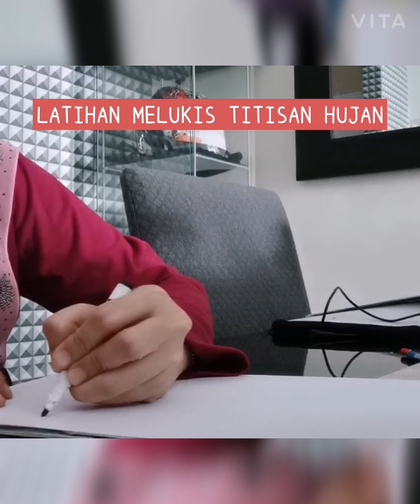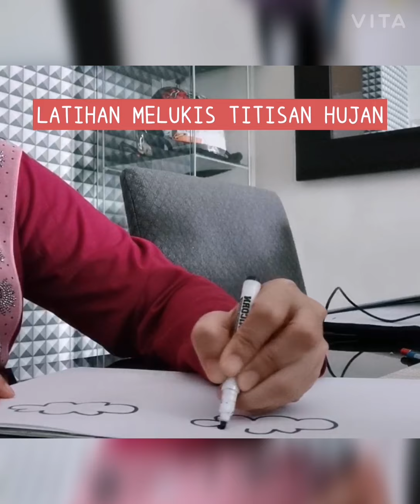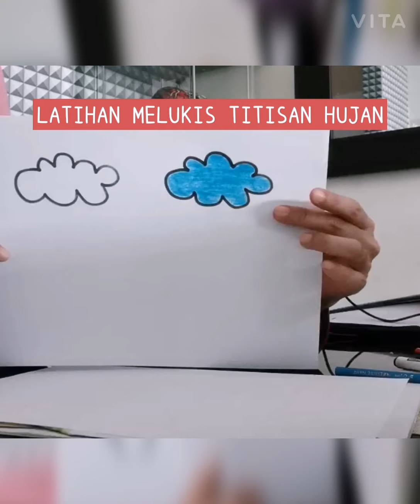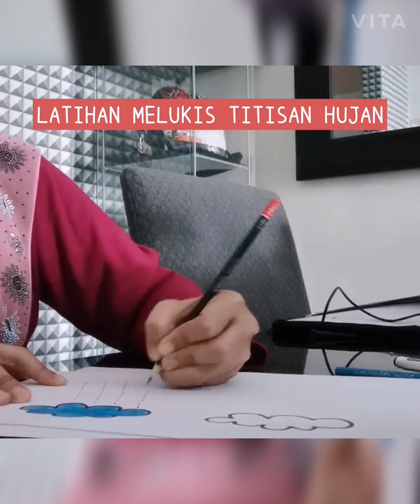LATIHAN MELUKIS TITISAN HUJAN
Latihan untuk menguasai psikomotor halus murid-murid.